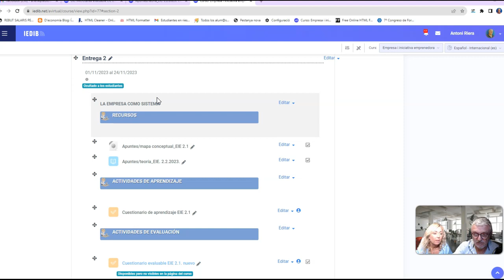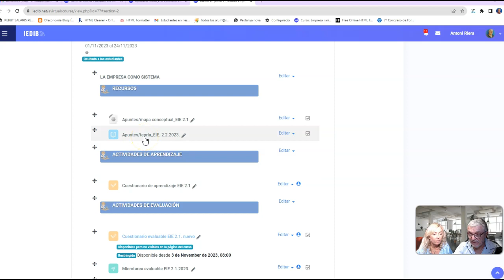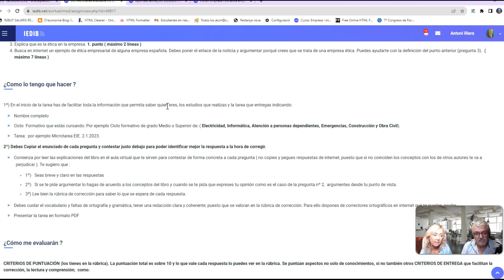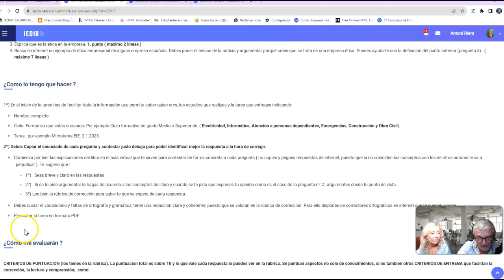ORIENTACIONES TAREA 2 EIE 2023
Autor: Antoni Riera y Carolina Sánchez